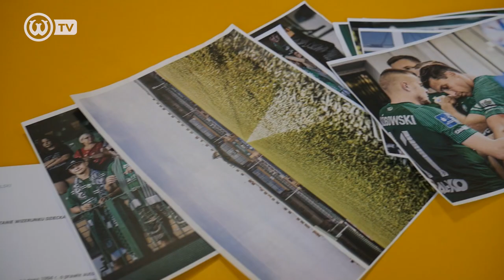WSPÓLNIE SIĘ DOBRZE BAWILIŚMY. Kupi w przedszkolu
Pomocnik "Zielonych", Mateusz Kupczak odwiedził Przedszkole "Złota Rybka" na poznańskich Jeżycach i opowiedział tamtejszym przedszkolakom o zawodzie piłkarza. "To przyszli kibice Warty" - mówi sam zainteresowany.

🎥 Realizacja: Klaudia Berda i Piotrek Przyborowski